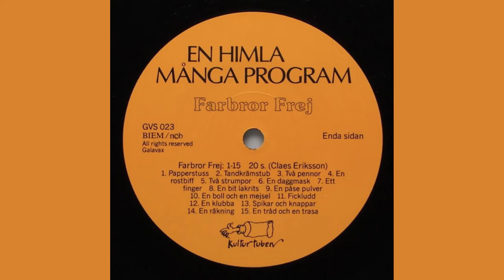Galenskaparna Och After Shave – En Himla Många Program "Farbror Frej"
Vinylen rippad från:
Label: Galavax – GVS 023
Format: Vinyl, 7", EP, Single Sided
Country: Sweden
Released: 1989

Arranged By – Charles Falk, Knut Agnred
Graphics – Per Fritzell
Orchestra – Den Ofattbara Orkestern
Photography – Peter Rangmar
Technician – Måns Abrahamsson
Text By – Claes Eriksson

Soundtrack From The Swedish TV-series "En Himla Många Program - Farbror Frej". Farbror Frej Is Played By Anders Eriksson

1 Papperstuss
2 Tandkrämstub
3 Två Pennor
4 En Rostbiff
5 Två Strumpor
6 En Daggmask
7 Ett Finger
8 En Bit Lakrits
9 En Påse Pulver
10 En Boll Och En Mejsel
11 Fickludd
12 En Klubba
13 Spikar Och Knappar
14 En Räkning
15 En Tråd Och En Trasa